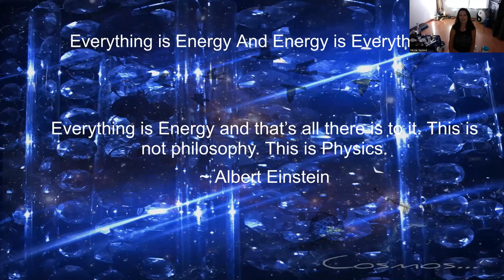Autumn Virtual Retreat Invitation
This video is to invite you join us on a magical and powerful online journey through the self! Guided through many different enriching and inspiring workshops over 5 days you will connect to your self and remember more and more of who you truly are! Please join us through the portals of light and love as we continue to shed away what is no longer serving us and invite in the light, truth and miracles of great spirit!